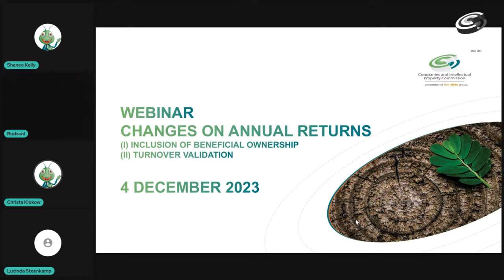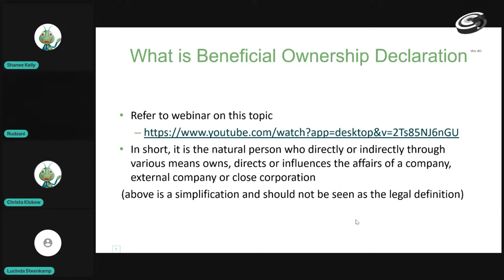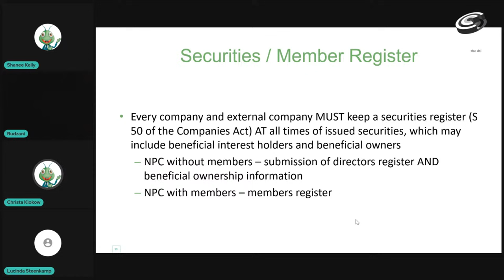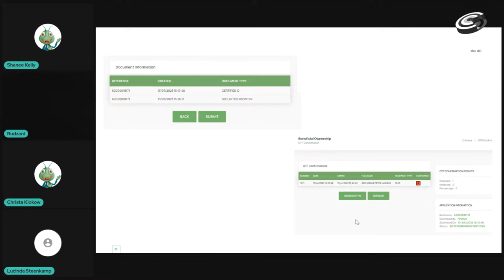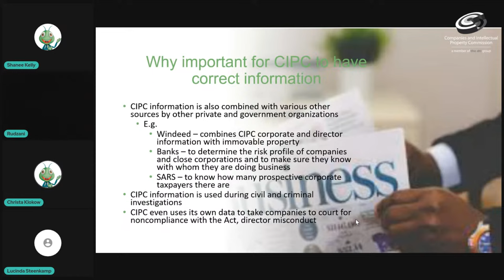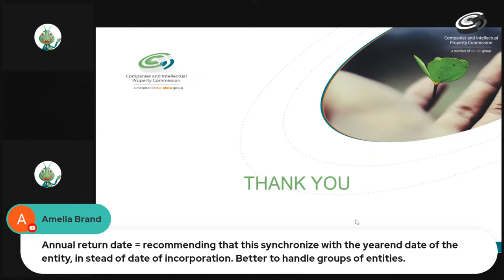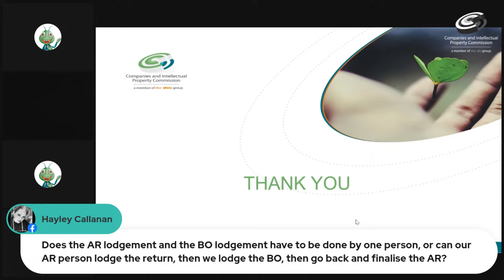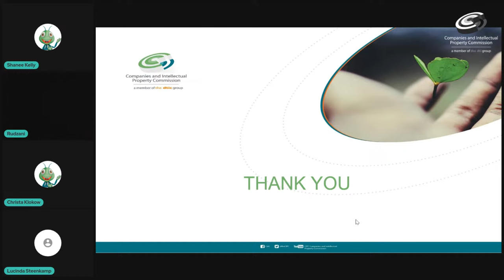CIPC INCLUSION OF BENEFICAL OWNERSHIP FILING AND VALIDATION OF TURNOVER ON ANNUAL RETURNS WEBINAR